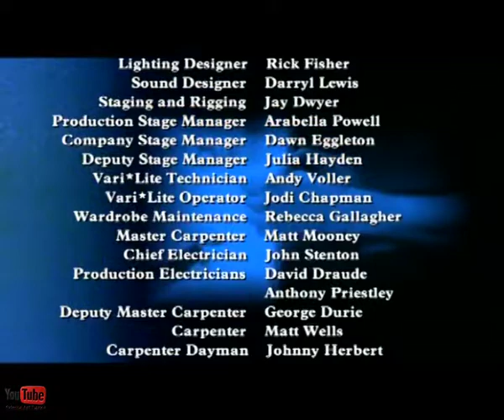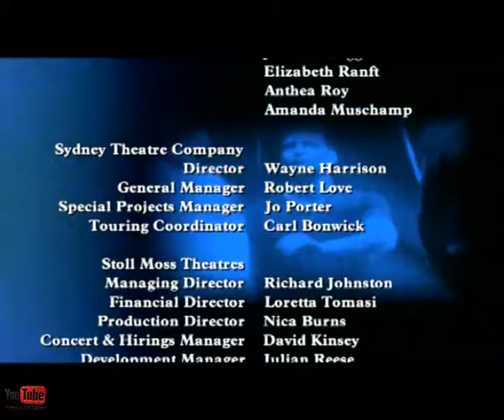Tap dogs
Tap dance - Dein Perry's " TAP DOGS " Dance Show

Tap Dogs, the all-male Australian dance troupe, have taken the world by storm becoming an international sensation with their sell out tour... leaving packed audiences gasping and howling for more! Tap Dogs put power, humour, high velocity and raw energy into tap. This is the show that hypnotises audiences with the thunder of synchronised feet. Six Aussie guys stomp their way through a dynamic succession of pulsating routines. This is testosterone tap!

This is not just tap. Experience high voltage, rugged, raw talent in the tap dance phenomenon which has taken the world by storm.

Dein Perry's TAP DOGS returns to the stage with its trademark blend of live music and tap dance as you've never seen before. The New York Observer called it “Positively electrifying”.

Part theatre, part dance, part rock concert and part construction site, the show is crammed with high-energy dance, theatrical performance, and music performed by the cast and live musicians in this unstoppable spectacular. Whether in water, upside-down or jumping through scaffolding, the TAP DOGS have been performing to the beat of their own drum for over 20 years.

Winners of over 15 international awards including an Olivier Award (UK), an Obie Award (New York) and a Pegasus Award (Spoleto Festival in Italy), the global musical smash hit has appeared in over 330 cities on six continents and has been seen live by over 12 million people. A worldwide television audience of over 3.4 billion saw 1,000 Tap Dogs performing in the Opening Ceremony of the Sydney Olympics

Welcome to our Official YouTube channel "Odesa art dance": Art dance, Tap dance, Flamenco, great history of the music, dance and Art of the world & Odesa city, Ukraine!